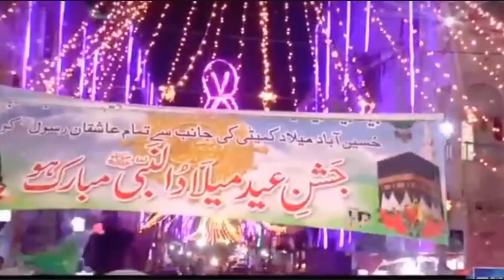eidmiladunnabi ka istaqbal juloos ke sath